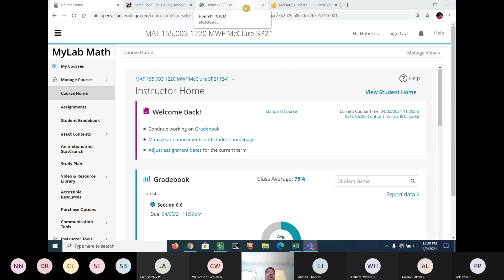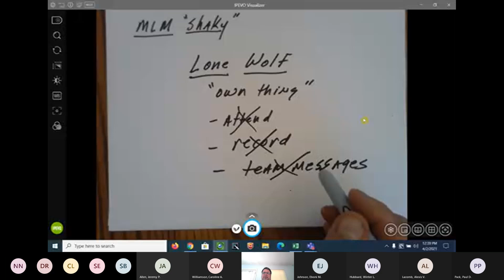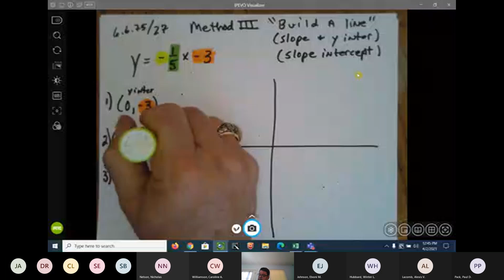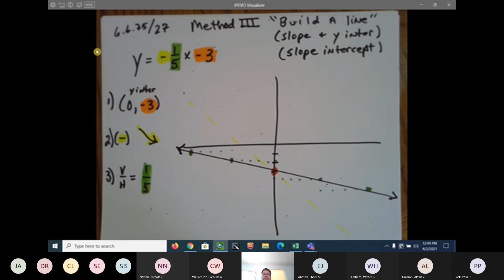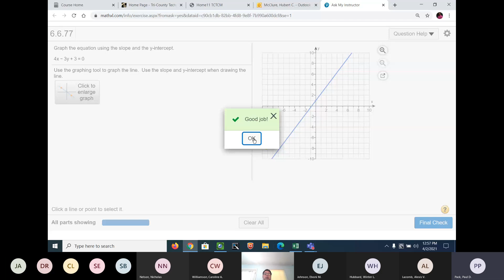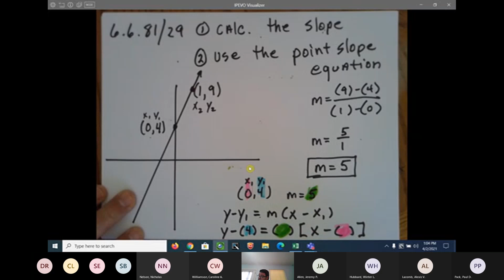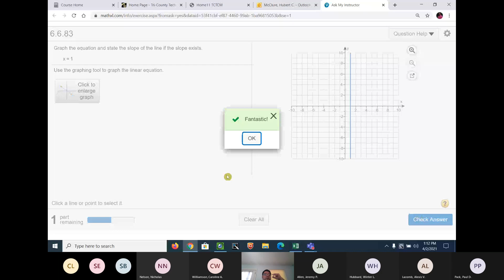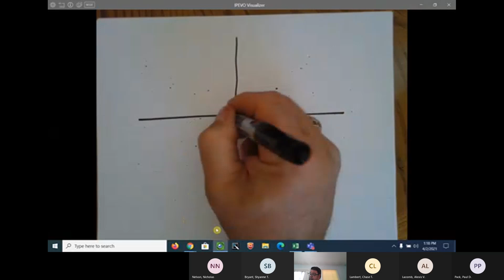MAT 155-03 4/2/21 more 6.6 HW questions